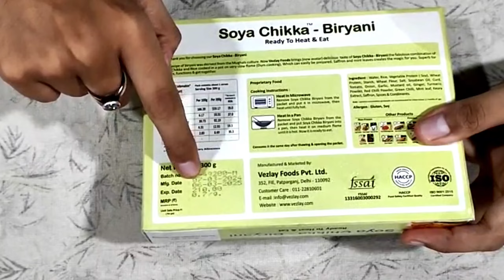Soya Chikka Biryani | Vezlay Product Review | Plant Based Food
Soya Chikka Biryani
Vezlay Product Review
Plant Based Food
Soya Chunks Biryani
Soya Pulao

Khayali Khana